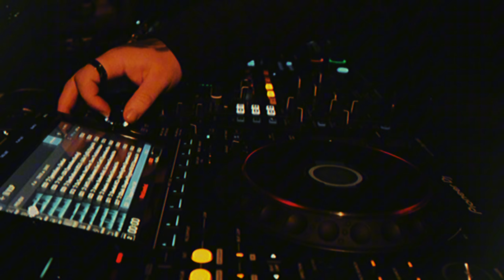Spectralizers - Beat of Sorrow